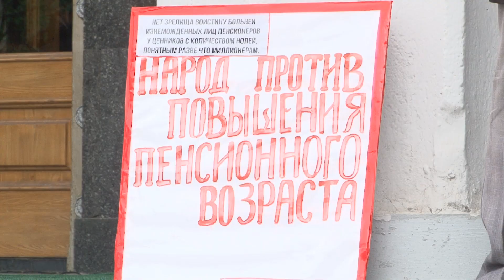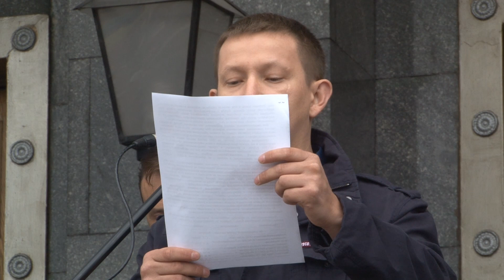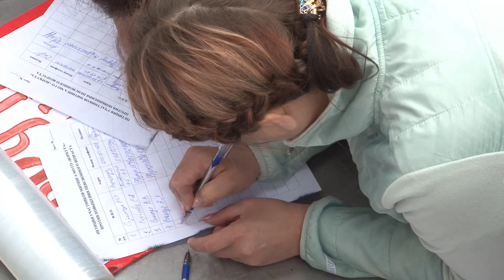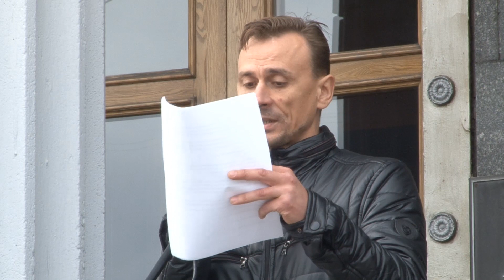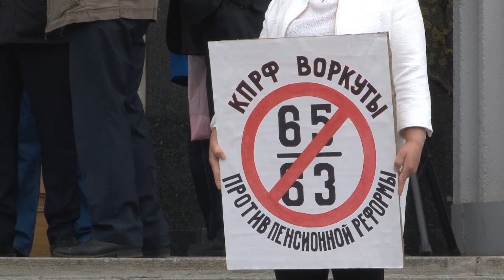Митинг против пенсионной реформы в г. Воркута